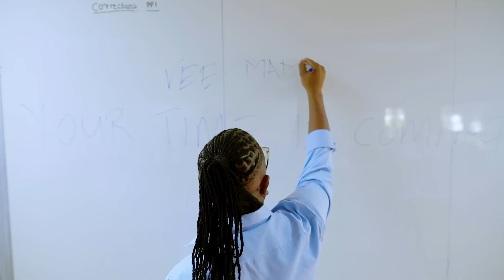VEE MAMPEEZY: The Shocking Truth Behind 'YOUR TIME' Official